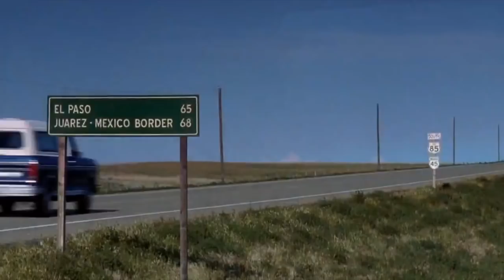Opie & Anthony: Ant Reviews Brokeback Mountain w/Bill Burr (Video)